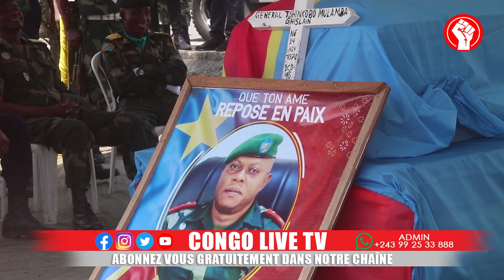🔴GOMA: UN COLONEL DÉFÉRÉ DEVANT LA JUSTICE POUR AVOIR EMPOISONNÉ LE GEN GHISLAI COM DE LA 34E RÉGION